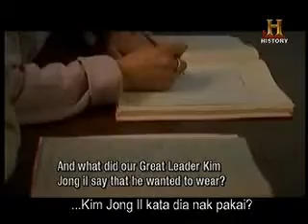ADITLONK 3_4.flv